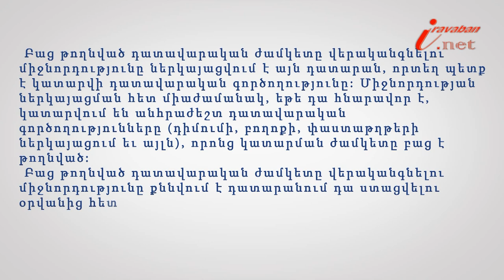Բաց թողնված դատավարական ժամկետը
Իրազեկ քաղաքացի նախագծի 137 -րդ տեսանյութի խորագիրն է՝ Ինչ է տեղին ունենում, երբ անձը բաց է թողնում դատարան դիմելու ժամկետը, փորձագետը՝ ՀԵԻԱ անդամ, փաստաբան Անահիտ Հակոբյանը: Բաց թողնված դատավարական ժամկետը վերականգնելու միջնորդությունը ներկայացվում է այն դատարան, որտեղ պետք է կատարվի դատավարական գործողությունը: Միջնորդության ներկայացման հետ միաժամանակ, եթե դա հնարավոր է, կատարվում են անհրաժեշտ դատավարական գործողությունները (դիմումի, բողոքի, փաuտաթղթերի ներկայացում եւ այլն), որոնց կատարման ժամկետը բաց է թողնված: